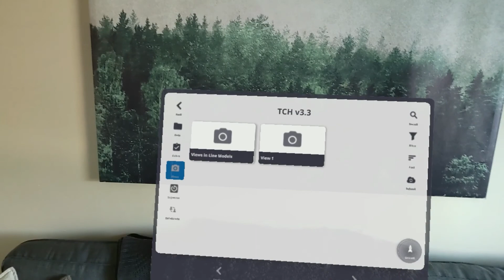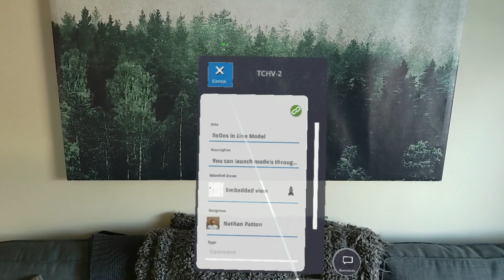[Lesson 21] Downloading ToDo's and View's for Offline Use in Trimble Connect for HoloLens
This video is part 21 of the training lessons for using the Trimble Connect for HoloLens application on the Trimble XR10 with HoloLens 2.

This video teaches users how to download ToDo's and Views locally to the device for use in areas where internet connectivity may not be available.